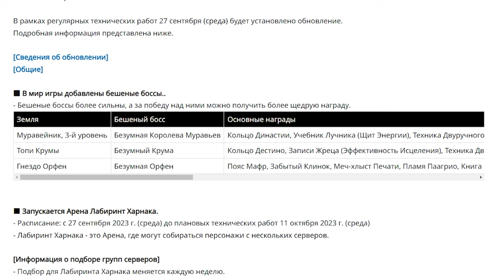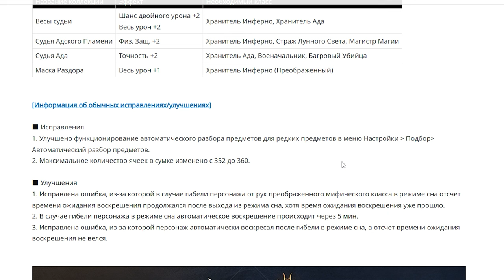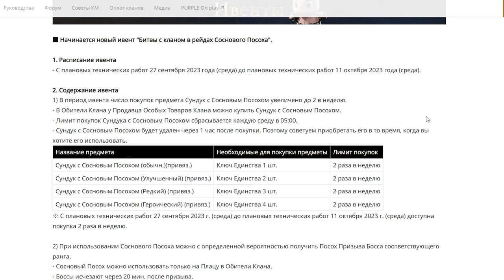l2m Ивенты 2709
00:00 Пуф
00:23 Ивенты
02:29 Ежедневный Бонус и Пропуск
05:22 Дон магазин